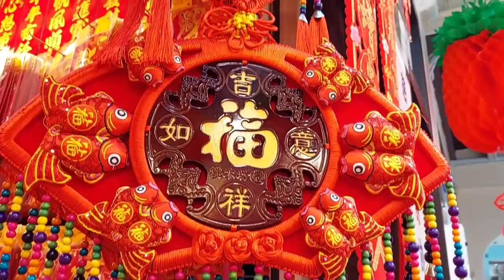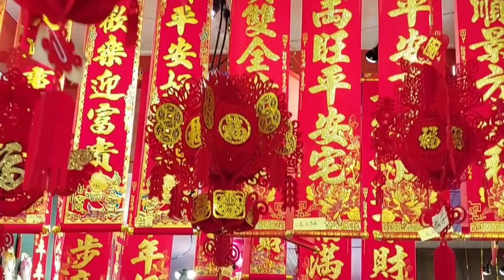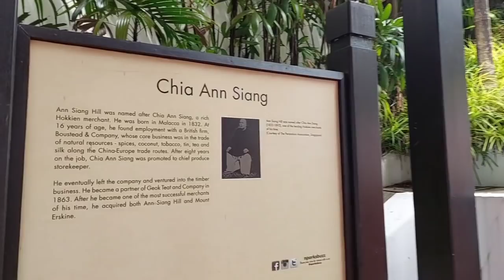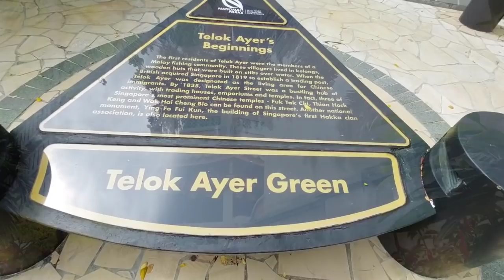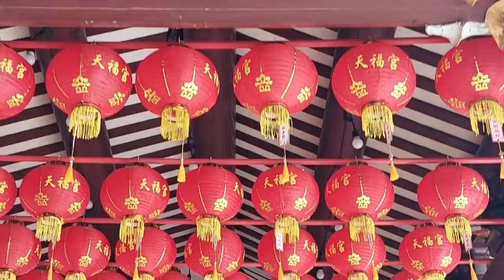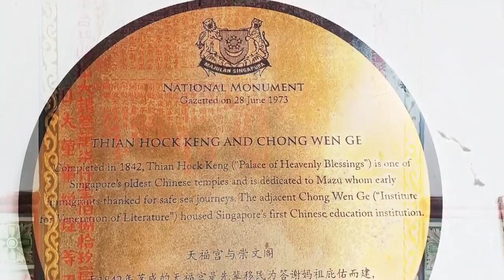A QUICK TOUR OF CHINATOWN IN SINGAPORE || JeanNicolas Vlog's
Let me take you for a quick tour of Chinatown here in Singapore.
One of the many famous street amongst tourist , before covid this street are busy especially during the weekend.
But because of pandemic a lot of shops are closed. You can still enjoy your tour one of my favorite is the Relic Temple one of a kind i do love the infrastructure the very detailed design.